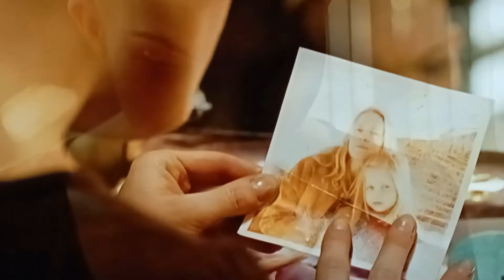Splice, 2009 - The look in the mirror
"Spieglein, Spieglein an der Wand..."